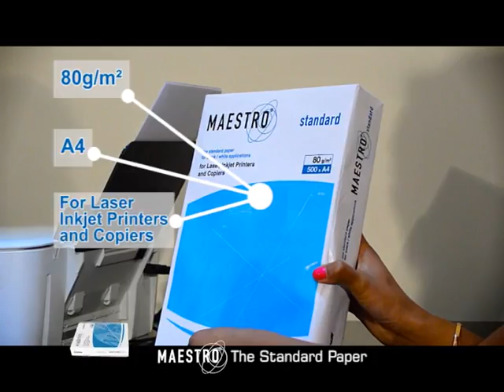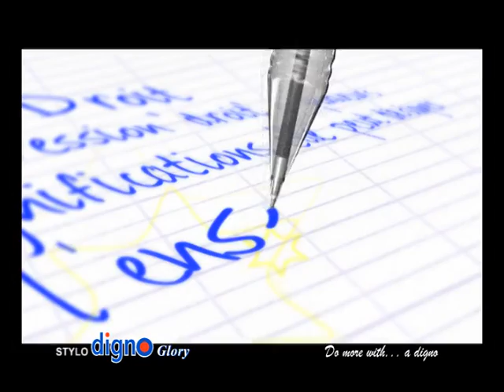OMBAY MITADY mardi 16 février 2016